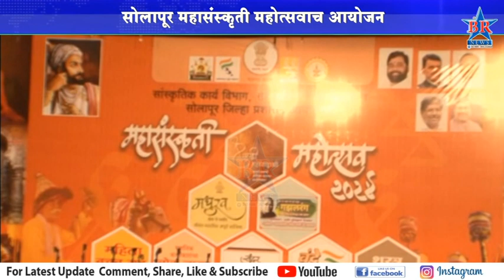सोलापूर महासंस्कृती महोत्सवाच आयोजन